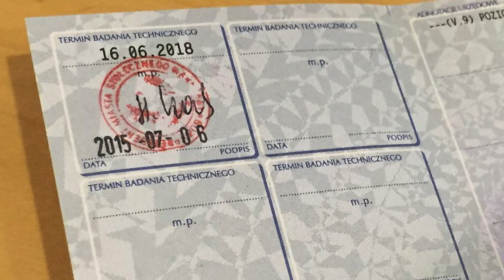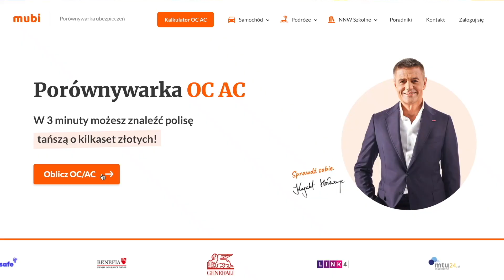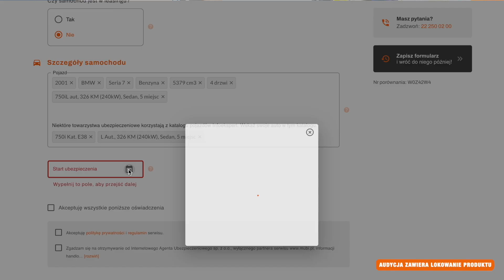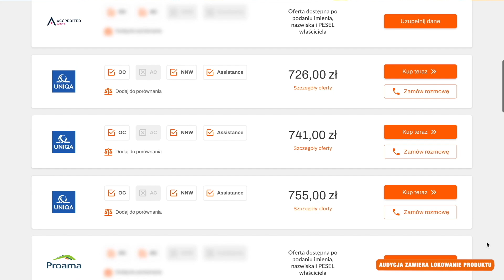M4K GARAGE WYŁUDZA Naprawy Auta !!! PATOLOGIA polskich WARSZTATÓW vs KLIENTÓW ?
M4K Garage zmusza klientów do naprawy, wyłudza koszty i straszy policją. To pewnie dobry temat by przykuć uwagę na problem który faktycznie zaczyna być w Polsce coraz bardziej palący.

WALIZKA NARZĘDZI BY M4K GARAGE z Autografem i wieloma dodatkami
Meble warsztatowe których się nie powstydzimy :)

WARSZTATY M4K GARAGE sprawdźcie co u nich:
🛠M4K GARAGE - profil główny całej sieci
🛠M4K GARAGE SZCZECIN - JUŻ OTWARTY!